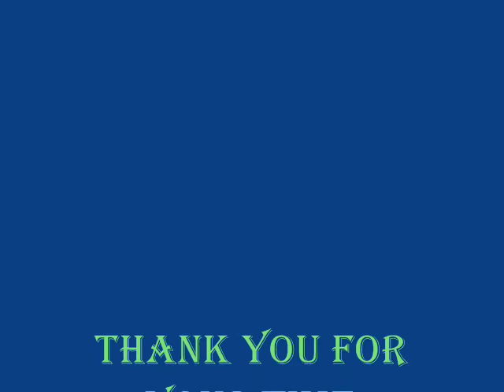Cant touch this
Pivot Stick Figure Cant touch this version